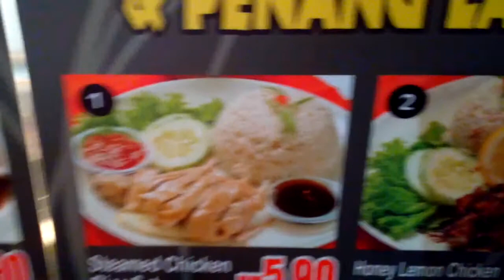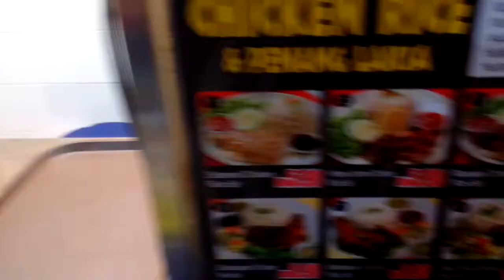prix nourriture a penang (malaisie)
visite d un food center , dans le centre pakson paragon sur l ile de penang